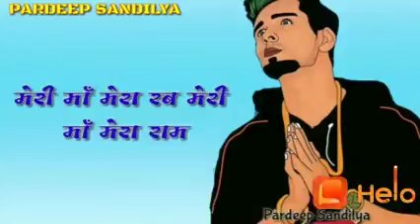19 January 2020